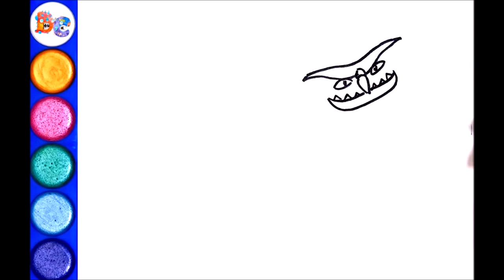How to draw Cloudjumper, Grump, Skullcrusher The Dragons from How to Train Your Dragon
In this video we learn to draw Cloudjumper, Grump, Skullcrusher The Dragons from How to Train Your Dragon with watercolor.

drawing cartoons
how to draw cartoons
funny cartoons
funny pictures
drawing
draw
coloring
kids videos
videos for kids
easy drawings
for kids
for children
kids drawing tutorial
How to draw Cloudjumper
how to draw Grump
how to draw Skullcrusher
how to draw a dragon
dragons from how to train your dragon